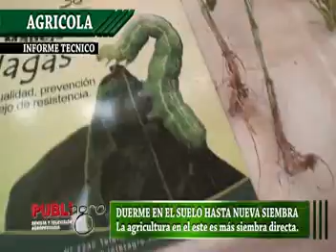PUBLIAGRO: PICUDO DE LA VAINA DE LA SOYA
El picudo es una plaga que afecta al cultivo de la soya, conozcalo para poder combatirlo.